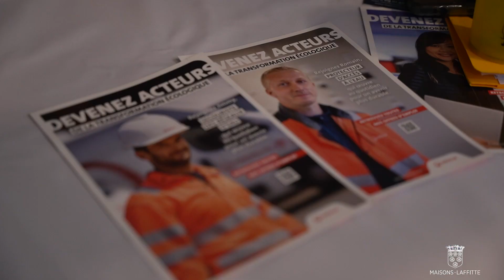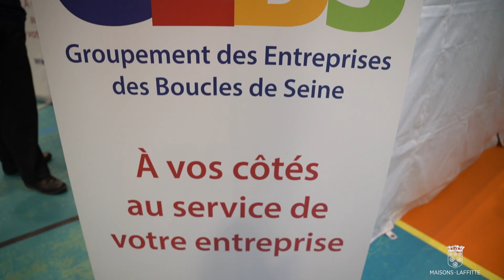Forum des Entreprises 2023 à Maisons-Laffitte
🤝 Revivez en images, le Forum des Entreprises 2023 qui s'est tenu ce samedi. De nombreuses entreprises et entrepreneurs locaux étaient présents pour échanger et offrir des opportunités aux Mansonniens.

Application mobile « Maisons-Laffitte & moi »